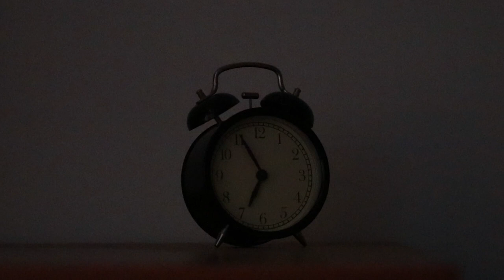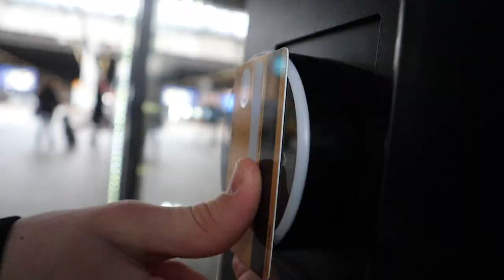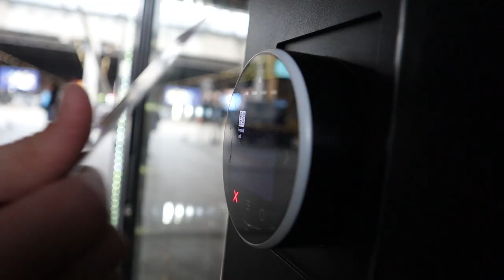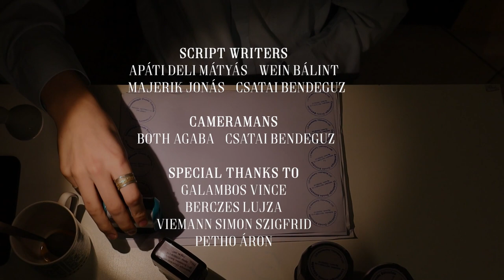i made a short film using youtube filmmaking techniques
A short film by the FASZIK STUDIO
directed and edited by me lol